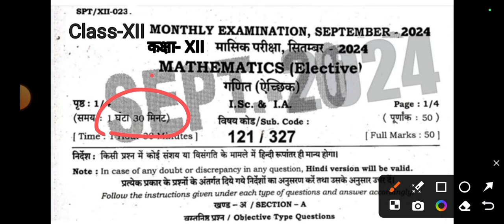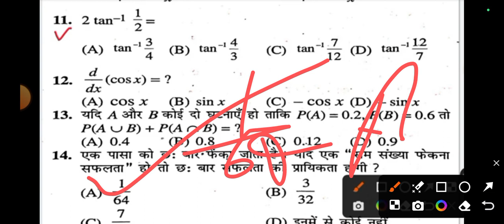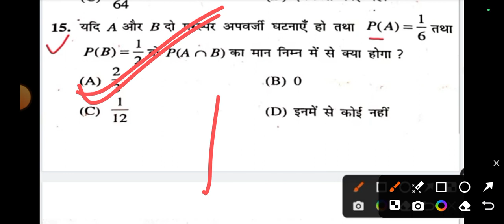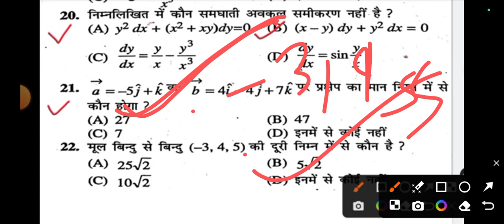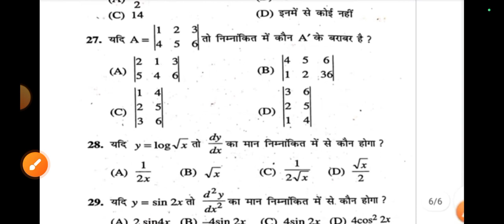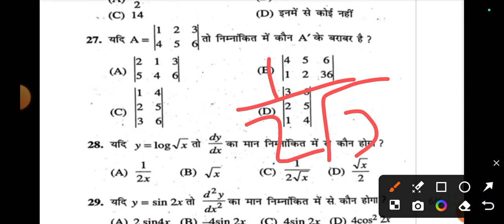Class 12th Math 24 September Monthly Exam Viral Subjective 2024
Bihar Board Class 12th Math ka Objective Answer key 2024
Bihar Board Class 12th Math Original Question Paper September Monthly exam 2024 | Bseb Bihar Board math inter 2025
Class 12th Math September Monthly exam 2024 Math Viral paper || Class 12th Math answer key 2024
Bseb Class 12th math exam 2024
Class 12th Math September Monthly exam 2024
12th class math original question paper half yearly exam 2024
Class 12th Math Question Paper Download September Monthly Exam 2024
Class 12th math Monthly exam math subjective question bseb class 12th math subjective question bihar board 12th exam 2024 math subjective 12th original question paper
class 12th math question bseb class 12th math September Monthly subjective bihar board paper solution
bseb 12th math september monthly exam question paper 2024
24 September
24 September paper
24 September Math paper 2024
24 September Math Viral Paper 2024
Bihar board class 12th math september monthly exam question paper with answer
12th math september monthly exam question paper with answer
12th math september monthly exam 2024 Class 12th math september monthly exam 2024 question paper with answer

12th class math subjective question
bihar board 12th math guess paper 2025
class 12 math bihar board physics question paper 2024
bihar board 12th math question paper 2024 subjective